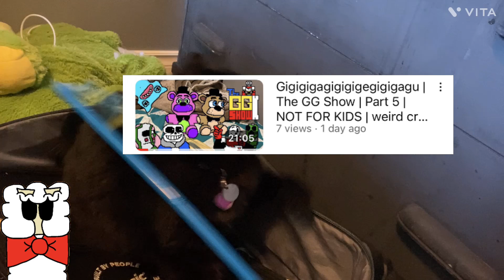Cute Kitty | part 9 | announcement￼